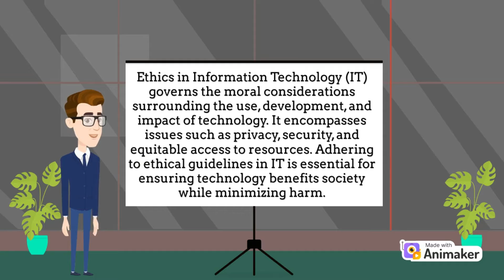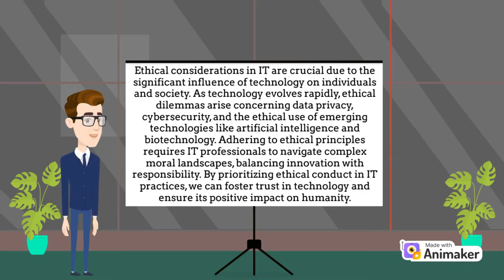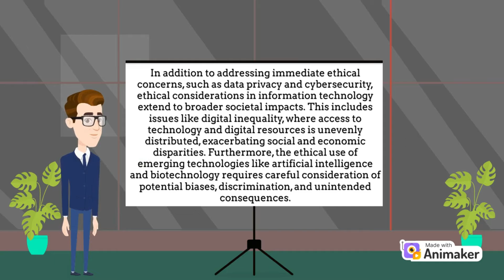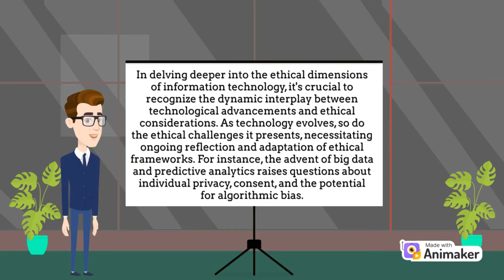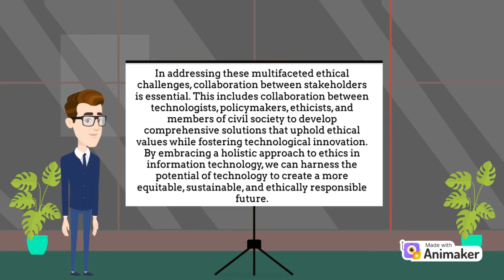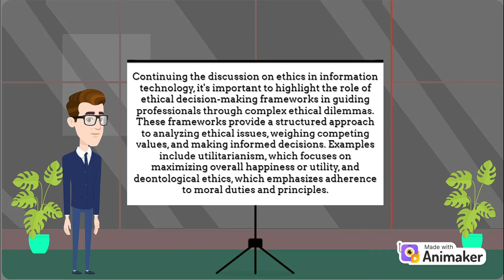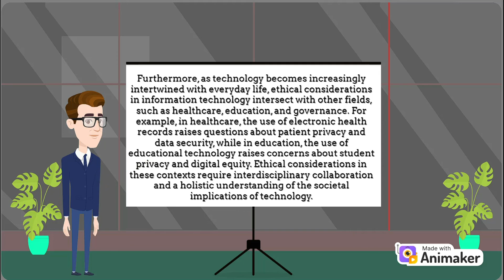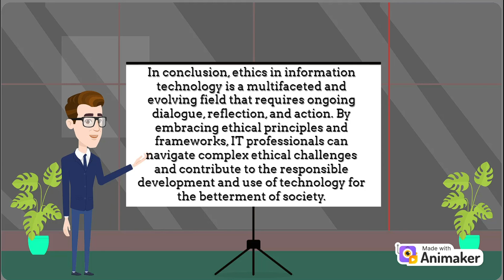Social and Professional Issues in IT - Ethics In Information Technology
TITLE:
"ETHICS IN INFORMATION TECHNOLOGY"

DESCRIPTION:
"Information technology ethics is the study of the ethical issues arising out of the use and development of electronic technologies. Its goal is to identify and formulate answers to questions about the moral basis of individual responsibilities and actions, as well as the moral underpinnings of public policy. Ethical handling of such data is essential to protect users from potential harms like identity theft, reputation damage, and financial losses.

SOFTWARE THAT HAS BEEN USED:
CHAT GPT
WONDERSHARE FILMORA9
ANIMAKER